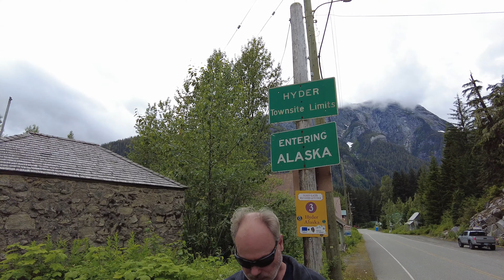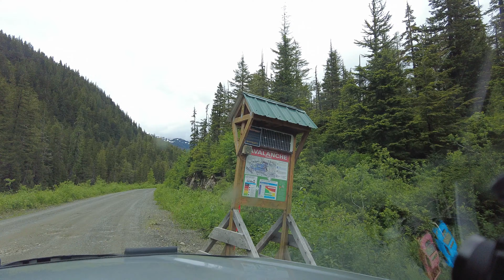Alasca de tirar o folego - 2024 little max episode 199 Alaska Part II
Ursos, glaciares, estradas perigosas...  Alasca cheio de emoções. O primeiro contato com o Alasca, entrando na cidade mais sul do Alasca, Heyder. Cidade fantasma, isolada do resto do Alasca, lembra de algum filme de terror? Conheça uma das geleiras mais lindas que já vi. Apenas um gostinho do que é o Alasca.